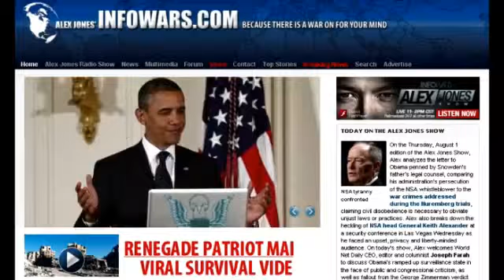Alex Reveals NSA Director is a Space Alien1]